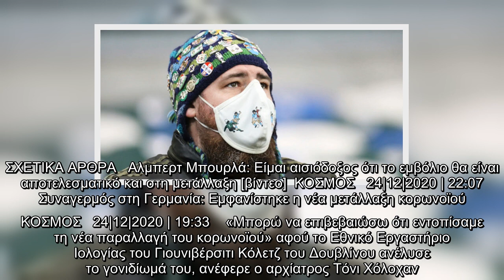Ιρλανδία: Η νέα μετάλλαξη του κορωνοϊού έχει εξαπλωθεί στη χώρα | ΚΟΣΜΟΣ | iefimerida.gr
Η Ιρλανδία επιβεβαίωσε ότι κυκλοφορεί στη χώρα η ιδιαίτερα μολυσματική μετάλλαξη του νέου κορωνοϊού η οποία εμφανίστηκε στη Βρετανία και οδήγησε σε αλλεπάλληλες ταξιδιωτικές απαγορεύσεις από πολλές χώρες του κόσμου.  ΣΧΕΤΙΚΑ ΑΡΘΡΑ   Αλμπερτ Μπουρλά: Είμαι αισιόδοξος ότι το εμβόλιο θα είναι αποτελεσματικό και στη μετάλλαξη [βίντεο]  ΚΟΣΜΟΣ   24|12|2020 | 22:07   Συναγερμός στη Γερμανία: Εμφανίστηκε η νέα μετάλλαξη κορωνοϊού   ΚΟΣΜΟΣ   24|12|2020 | 19:33    «Μπορώ να επιβεβαιώσω ότι εντοπίσαμε τη νέα παραλλαγή του κορωνοϊού» αφού το Εθνικό Εργαστήριο Ιολογίας του Γιουνιβέρσιτι Κόλετζ του Δουβλίνου ανέλυσε το γονιδίωμά του, ανέφερε ο αρχίατρος Τόνι Χόλοχαν.   «Οι περαιτέρω εξετάσεις, τις επόμενες ημέρες και εβδομάδες, θα καθορίσουν σε ποιο βαθμό» έχει εξαπλωθεί η μετάλλαξη αυτή στην Ιρλανδία, πρόσθεσε. Η ΕΕ αποφάσισε να κλείσει τα σύνορα και τις αεροπορικές συνδέσεις με τη Βρετανία, μετά τις ανακοινώσεις της βρετανικής κυβέρνησης για την έξαρση της νέας μετάλλαξης του κορωνοϊού.   56% πι ...